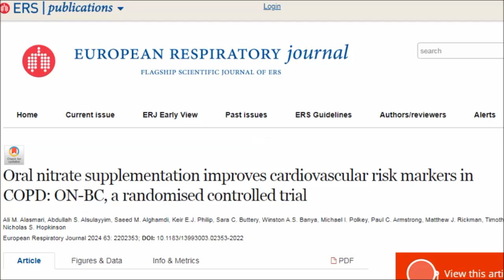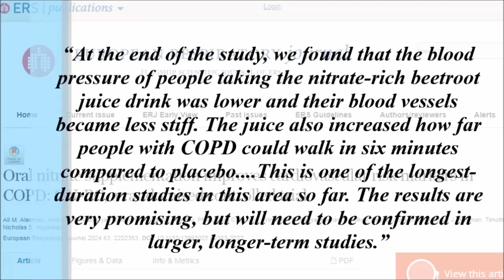Beet Juice For 12 Weeks! Here's What Happened!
Is beet juice healthy? Can beetroot juice help a chronic lung condition? What does beet juice do to your muscles? What is it about beet juice that is so beneficial to human health? Are there any medical conditions that would mean we need to avoid drinking beet juice?

Study
Oral nitrate supplementation improves cardiovascular risk markers in COPD: ON-BC, a randomised controlled trial

Time stamps
0:00-0:26 Introduction
0:26-1:35 Study (with dosages)
1:35-1:52 What the researchers found
1:52-2:14 Study author's conclusions
2:23-2:43 Leicester City football club
2:43-2:56 What Beet Juice does to body
2:56-3:43 Beet Juice Cautions